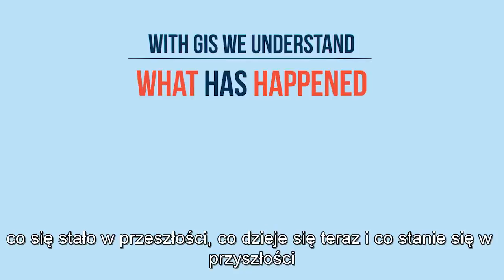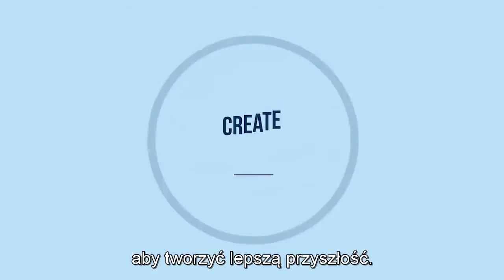Co to jest GIS?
Systemy informacji geograficznej (GIS) to pojęcie bardzo szerokie, odnoszące się do systemów integrujących ze sobą sprzęt i oprogramowanie komputerowe, zasoby ludzkie oraz dane przestrzenne i gotowe procedury operacyjne. Umożliwiają gromadzenie, przechowywanie, przetwarzanie oraz wyświetlanie i szeroko pojętą publikację danych geograficznych, czyli takich, które posiadają odniesienie przestrzenne. GIS pozwala nam na odnajdywanie przestrzennych wzorców w otaczającej nas przestrzeni, a także badanie zależności między jej elementami. Wykorzystuje narzędzia, dzięki którym w prosty sposób można tworzyć własne mapy, wykresy, raporty oraz modele. Niezależnie od skali w jakiej projektowane są systemy informacji geograficznej, głównym celem każdego z nich jest wspomaganie procesu decyzyjnego. GIS to także bogaty zbiór narzędzi informatycznych mogących w znaczy sposób wzbogacić procesy dydaktyczne na każdym etapie edukacji.